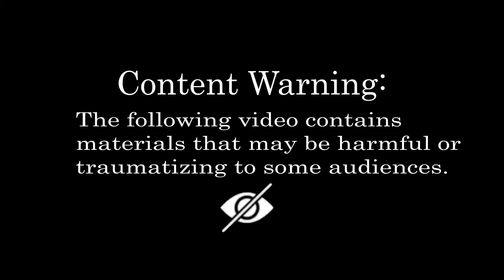ASMR Remove Trypophobia Maggots, Insects & Worm Infected Head | ASMR Treatment | ASMR 2d Animation